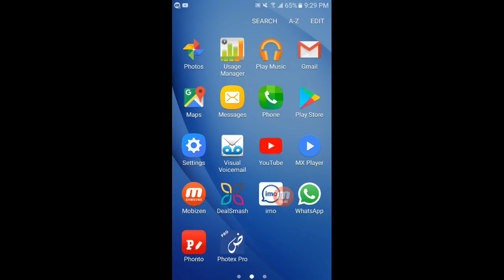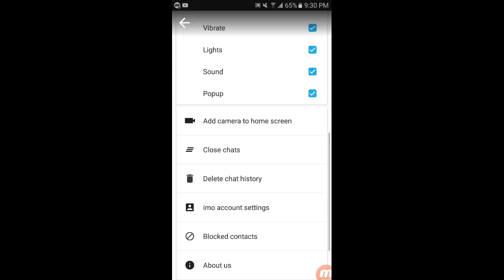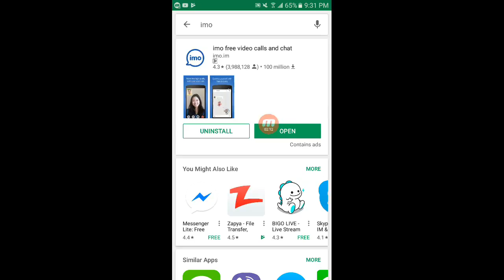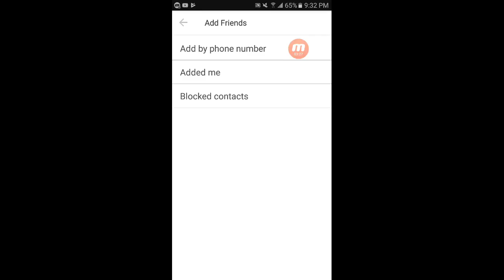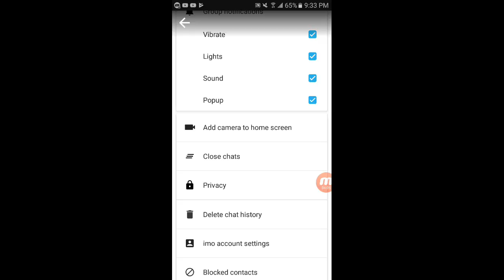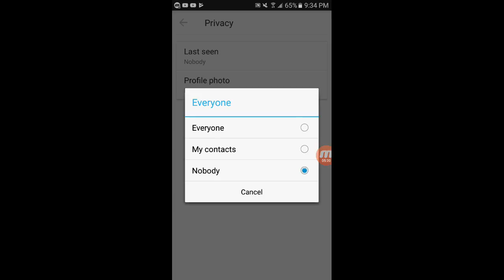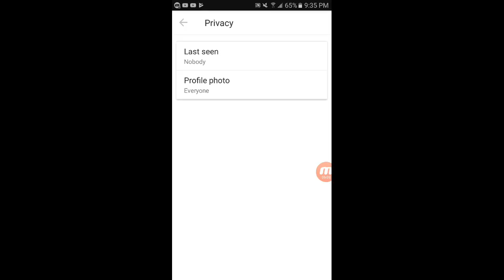imo New latest version update 2017